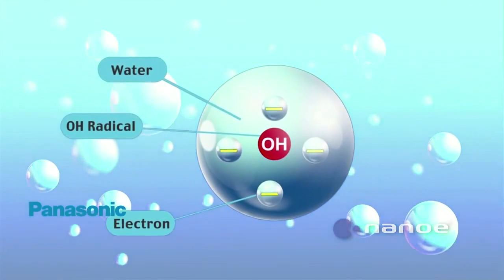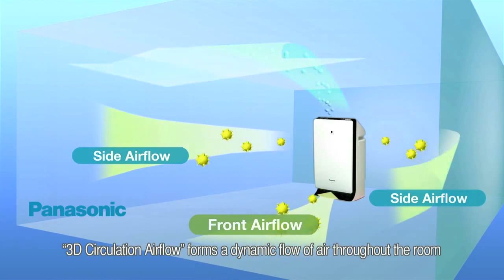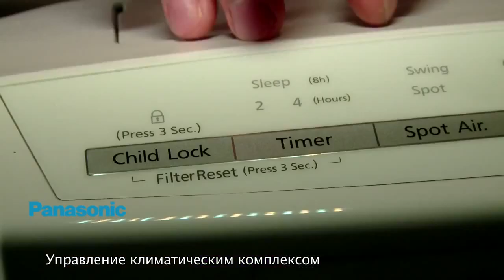Увлажнитель и очиститель воздуха PANASONIC F VXH50 - Ваше Здоровье